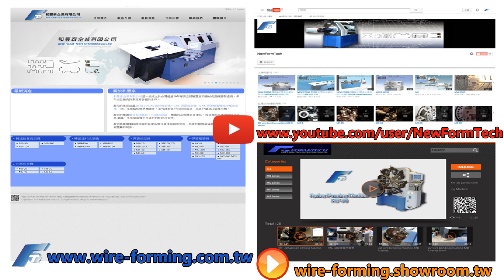NEW FORM-TECH 和豐泰企業有限公司 MC-40 Strip / Wire Forming Machine